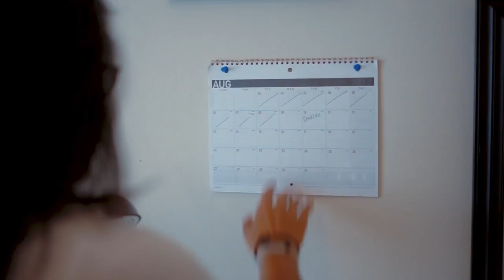Four Sigmatic Lion's Mane Mushroom Coffee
Filmed and Edited by Dana Arnold
Animations by Juho Heinola
Model: Quinn Tu